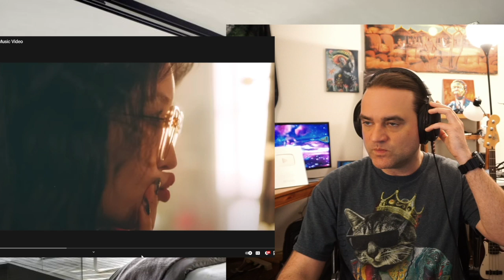FIRST TIME HEARING - ((G)I-DLE) Queencard MV Reaction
GIDLE - Queencard Reaction - (여자)아이들((G)I-DLE) - '퀸카Official Music Video

K-pop, short for Korean pop music, experienced significant growth and global recognition in the 2000s. During this time, the genre showcased a diverse range of talented artists and captivating music styles. K-pop acts such as TVXQ, Super Junior, Girls' Generation, Wonder Girls, and Big Bang gained immense popularity both domestically and internationally.

One of the key factors contributing to the rise of K-pop was the Hallyu Wave, also known as the Korean Wave, which refers to the widespread popularity of South Korean entertainment and culture. K-pop played a crucial role in driving this phenomenon, attracting fans from all over the world. The industry embraced a combination of catchy melodies, synchronized choreography, and visually appealing music videos, making K-pop a distinct and memorable experience.

Furthermore, online platforms and social media played a significant role in spreading K-pop's reach beyond Korea's borders. Fans worldwide could easily access and share K-pop music, videos, and performances, fostering a strong sense of community and global fandom.

In the 2000s, K-pop continued to evolve with experimentation in various musical genres, incorporating elements of hip-hop, R&B, electronic, and rock into its sound. This era also saw the emergence of talented solo artists and diverse idol groups, solidifying K-pop's influence as a global musical force.

Overall, the 2000s marked a crucial period in K-pop's journey, laying the foundation for its subsequent global expansion and establishing its reputation as an innovative, visually striking, and highly addictive music genre.